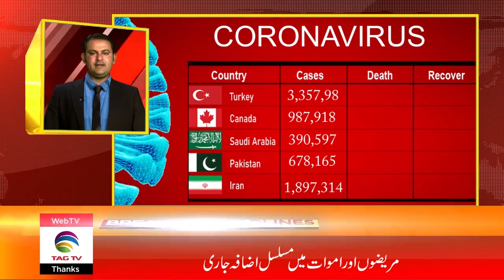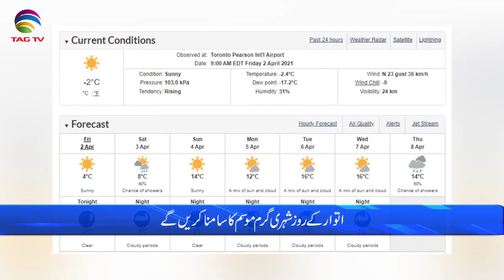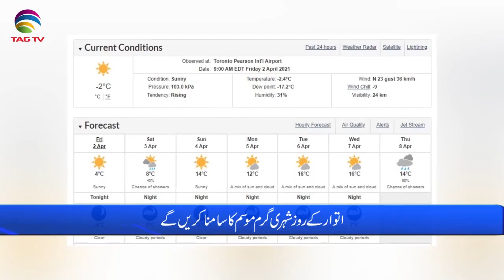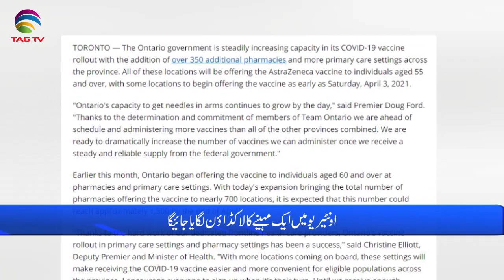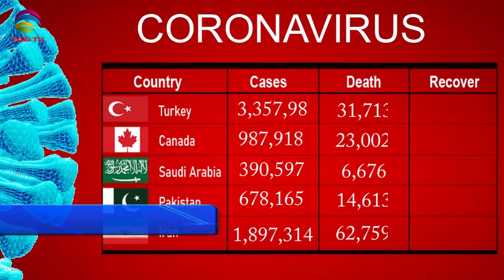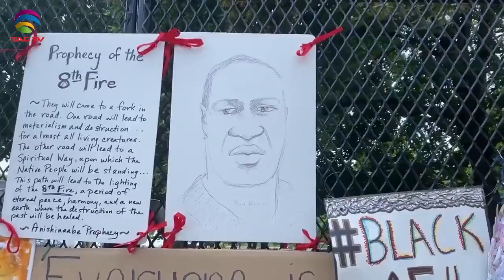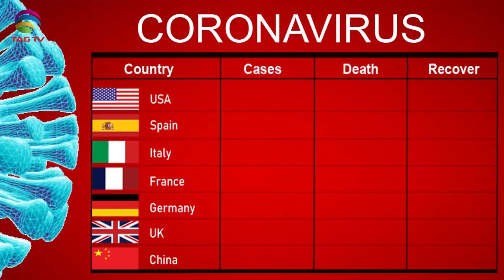International & Canadian News Bulletin in Hindi/Urdu - April 2, 2021